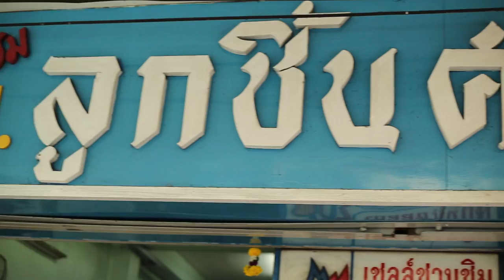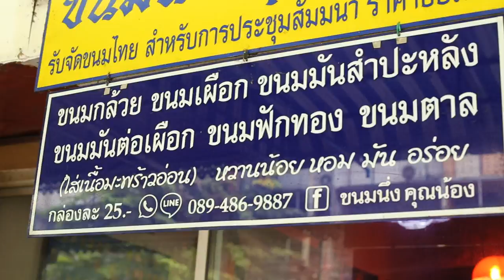อร่อยต้องแชร์ EP.22 : ศรีย่าน